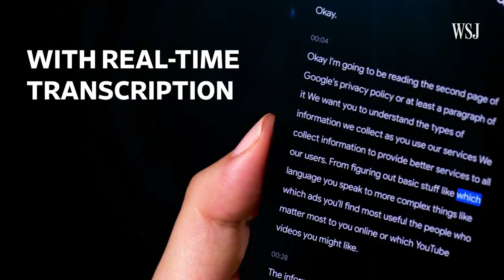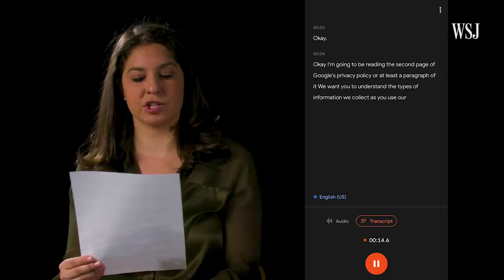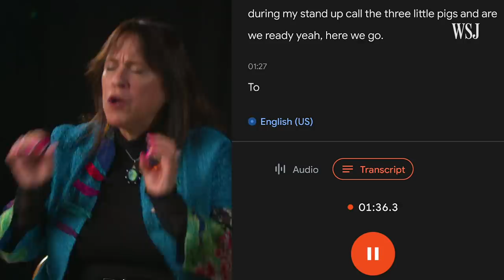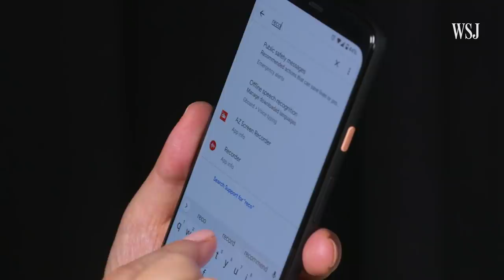Pixel 4's Transcription App vs. World's Fastest-Talking Woman | WSJ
One of the Google Pixel 4's coolest tricks is live speech-to-text transcription in its Recorder app. How does it hold up when used by one of the world's fastest talkers? What about people with different accents? WSJ's Joanna Stern put it—and a courtroom stenographer—through a series of tests to find out.